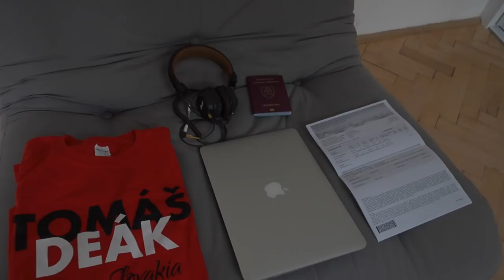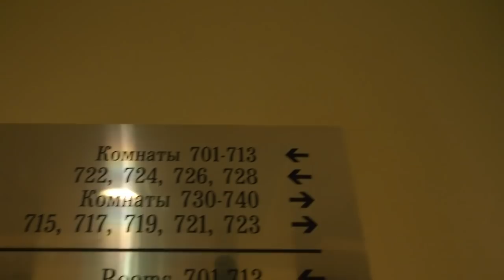TOMÁŠ DEÁK: Cesta za titulom Fight Nights, I.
Tomáš Deák zabujuje 6. Októbra o titul historicky prvého šampióna Fight Nights! Pozrite sa spolu s som mnou ako to vyzerá v Rusku posledné dni pred zápasom.
Instrumental produced by Chuki. 📸Instagram